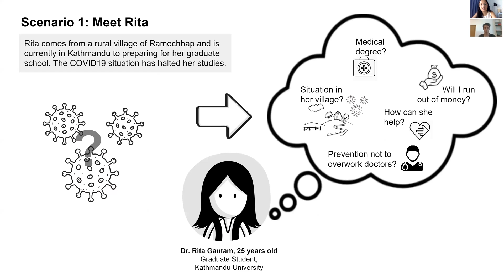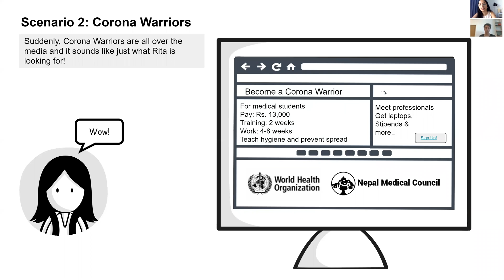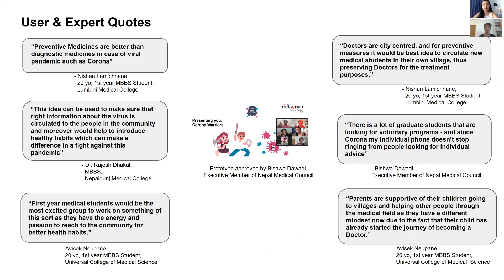Preventing Coronavirus Spread in Remote Villages (Team D)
NEPALVSCOVID19 – Virtual Design Thinking Challenge

Team Delta Warriors – Education Track
Challenge: Nepal lacks medical facilities as well as awareness and enforcement of precautionary measures in the rural areas. The doctor to patient ratio in rural Nepal is 1:150000. In such times of crisis (COVID19), doctors are mostly needed in the front line for treatment and cure. Meanwhile, medical students who cannot practice medicine under the current lockdown conditions are searching for suitable opportunities to apply their skills.

Point of view statement: How might we utilize the time and degree of medical personnel in times of crisis like this? How might we bridge the gap between the demand and supply of health facilitators in rural areas? How might we prevent the spread of coronavirus and limit misinformation among the rural population? How might we incentivize medical students to go back to their own villages, or be stationed in other villages?

Solution:
Our solution is a program called “Corona Warriors” which focuses on prevention. We tackle the identified problems by reaching out to the remote population.
• We train medical students on how to communicate sensitive information to villagers, promote hygiene habits and spread knowledge on COVID-19 backed up by scientific research.
• We are trying to allocate human resources in a more effective manner.
• We deploy medical students to villages to help contain the spread of the virus and engage them to help with a COVID hotline service so that doctors can work where they are needed the most.
• We help medical students not only gain experience working in the field, but also provide them amongst other things with financial support, stipend, health insurance, and link them with like-minded professionals.